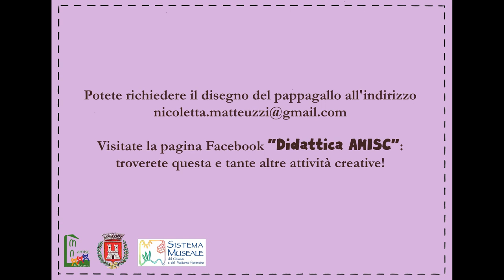MUSEO GHELLI - Rebecca Serchi ti propone il video tutorial "Piume e colori"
Rebecca Serchi dell’Associazione Amici del Museo di Impruneta e San Casciano “Marcello Possenti” propone un’attività creativa ispirata alla Madonna col Bambino di Cenni di Francesco del Museo Ghelli.

Con carta e colori realizza insieme a lei un pappagallino colorato e pieno di piume!